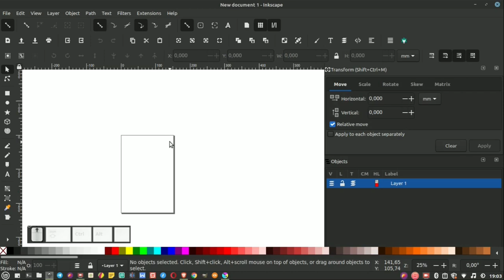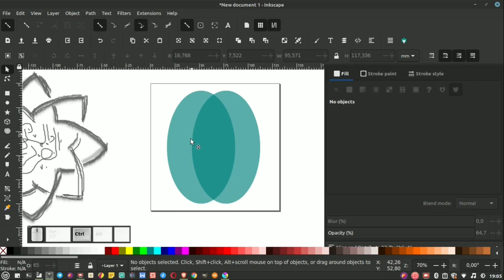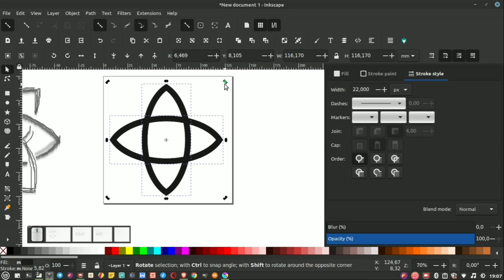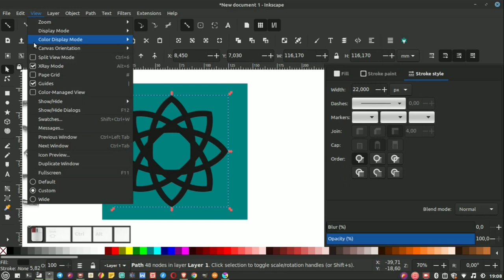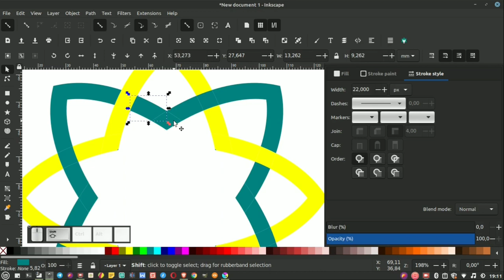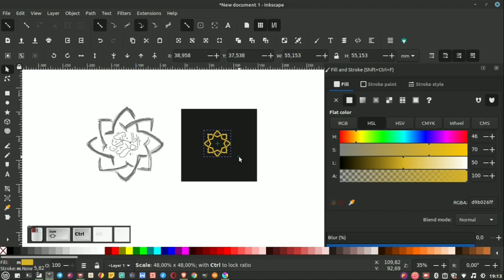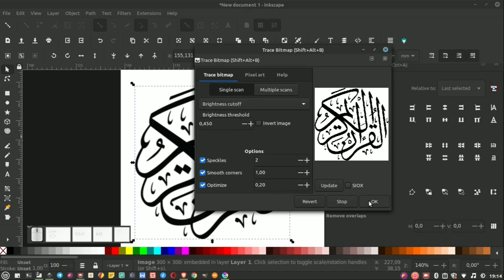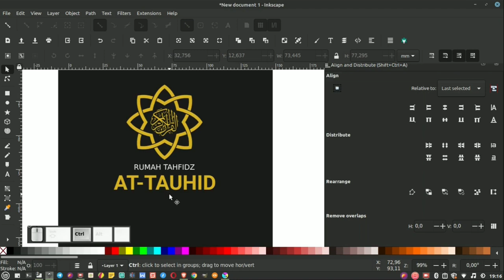Design Logo dengan Inkscape